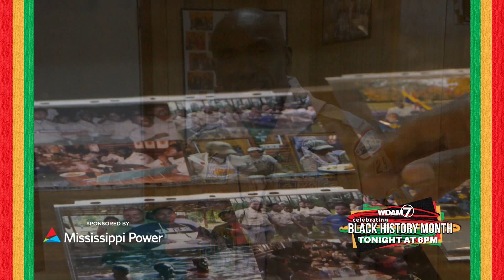WDAM Sponsored Promo - Mississippi Power - Celebrating Black History Month [2/12/24] (:15)